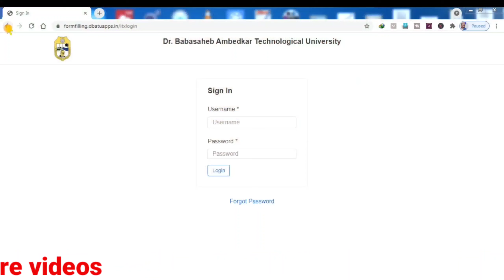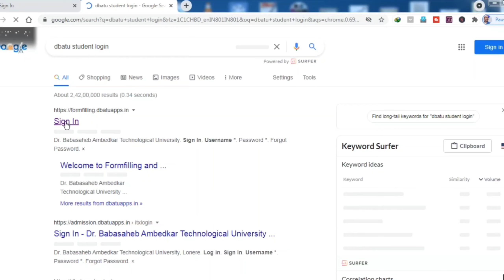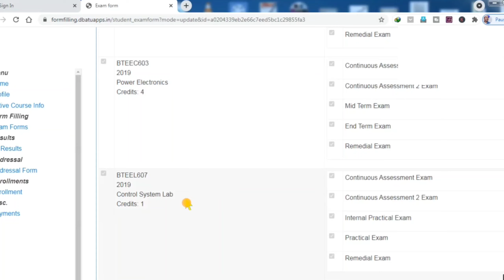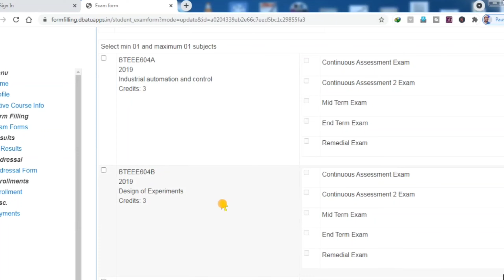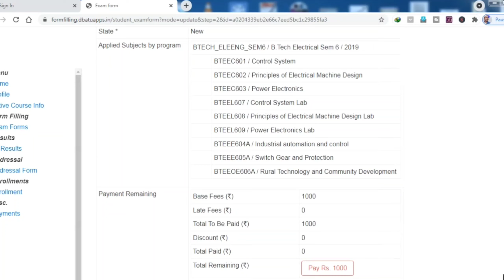How a student can fill exam form of DBATU University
DBATU University exam form kaise bhare
exam form bharna itna asaan jaise glass me pani bharna.
summer 21 exam form filling process